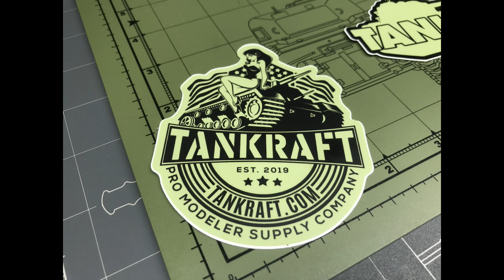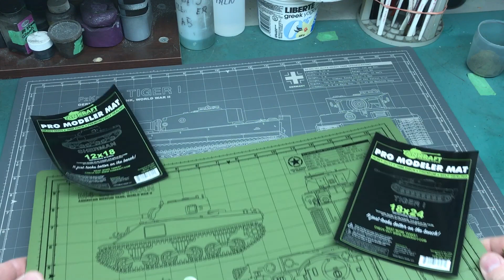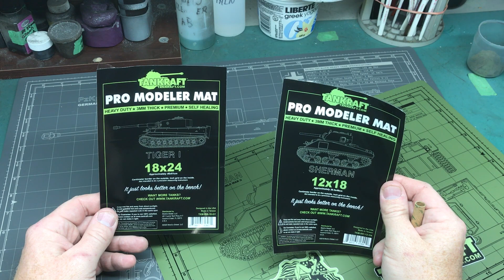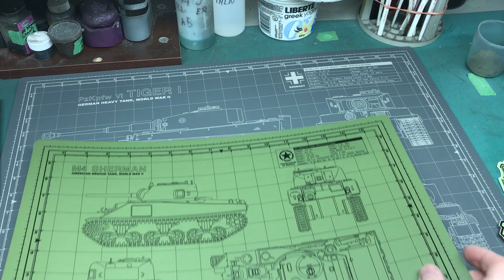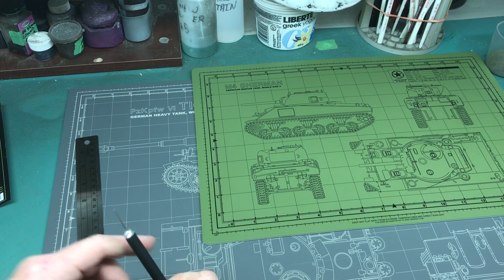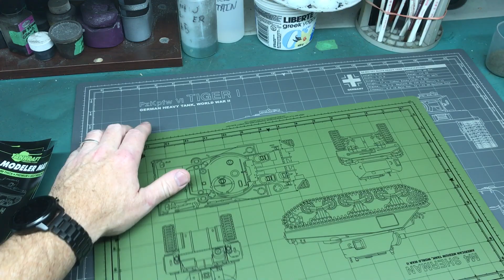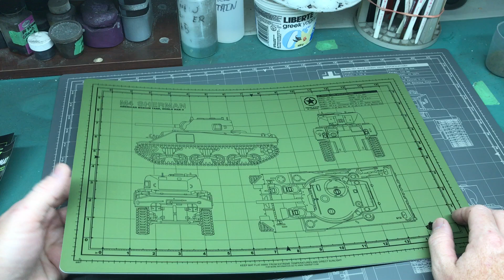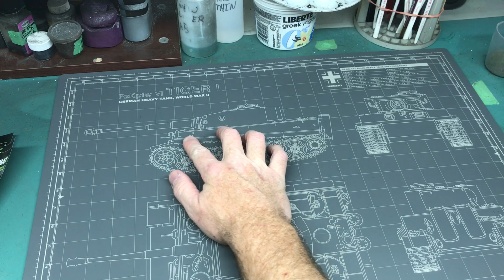A Product Review - Tankcraft hobby cutting mat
A review by request of Tankcraft's cutting mats.